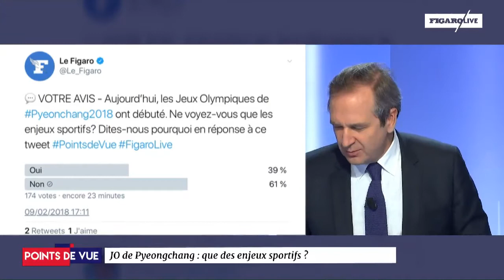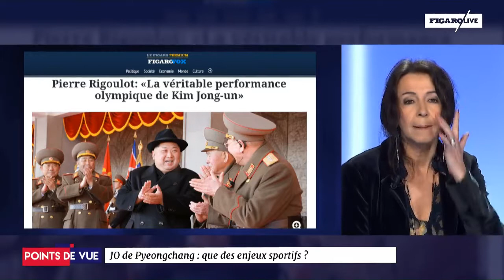Quels sont les véritables enjeux des JO d'hiver en Corée du sud?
Evènement purement sportif?  enjeux cachés ? controverse sur le plateau de Points de Vue